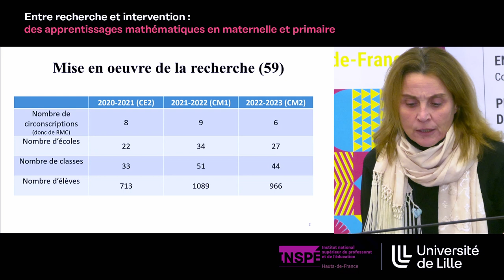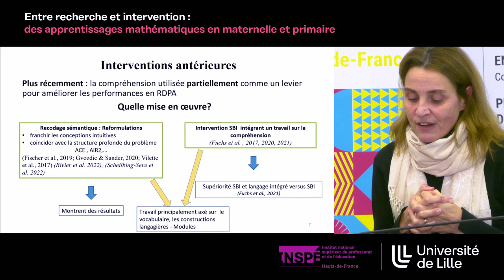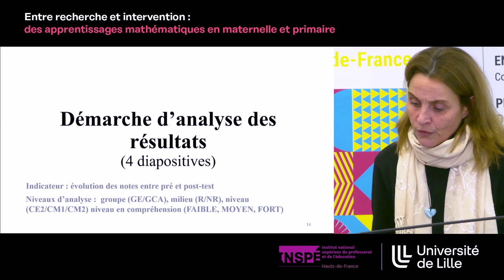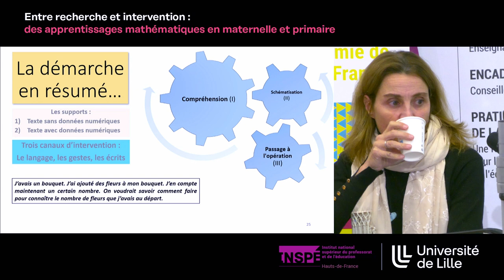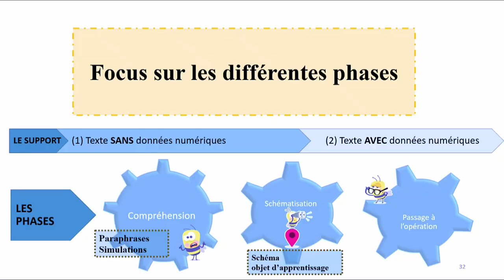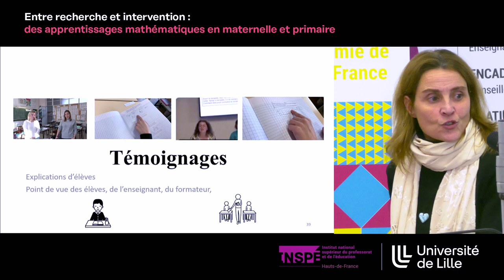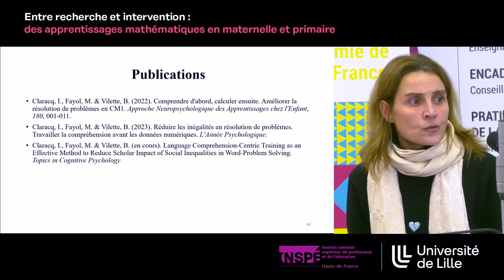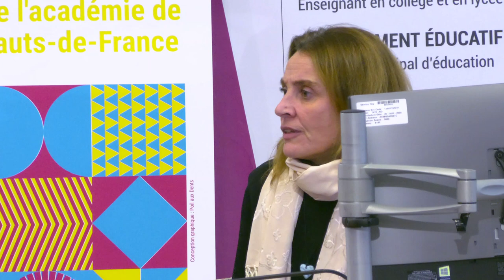La résolution de problèmes arithmétiques en primaire - Ingrid Claracq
Recherche RDPA : la résolution de problèmes arithmétiques en primaire
par Ingrid Claracq, doctorante, laboratoire PSITEC, conseillère pédagogique, circonscription de Tourcoing-est et Bruno Vilette, professeur, laboratoire PSITEC, Université de Lille

Mercredi 29 novembre 2023, site INSPÉ de Villeneuve d'Ascq